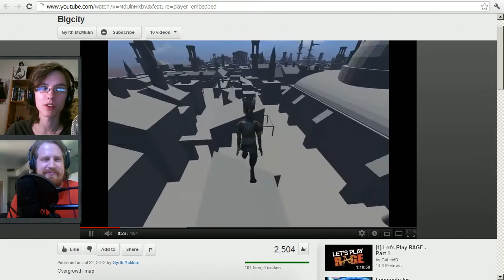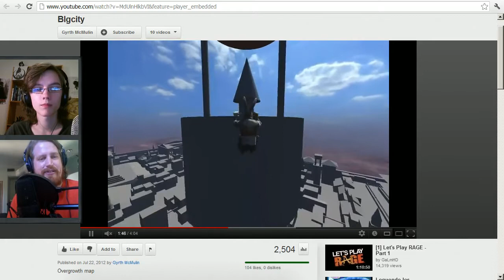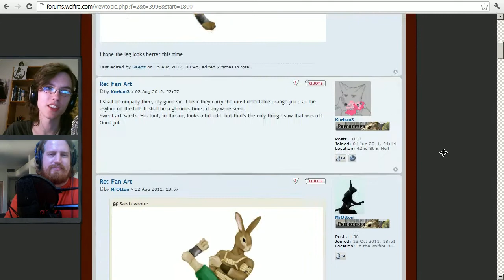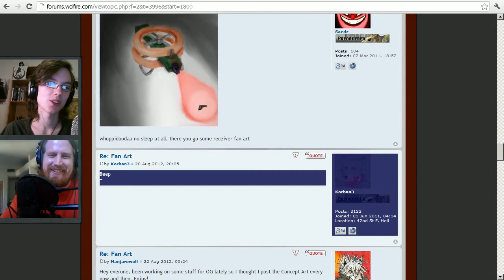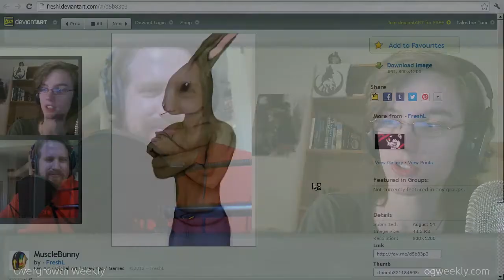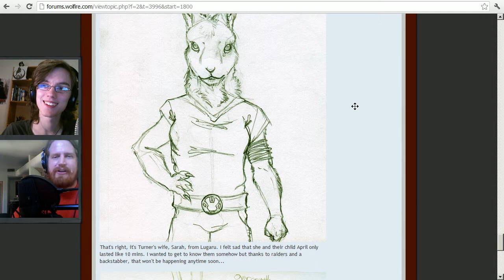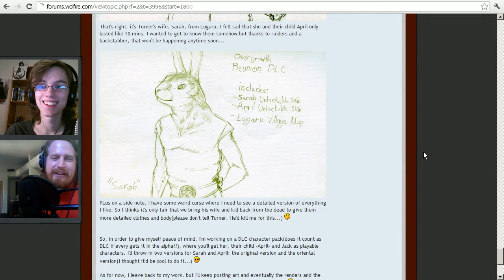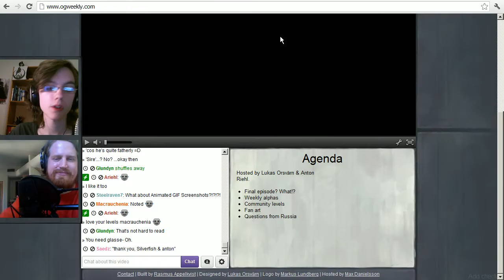Overgrowth Weekly 82 - The final episode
In this final episode, Anton and Lukas talk about what has happened in the previous month of Overgrowth.

Overgrowth Weekly was a fan made live show that used to air on every Sunday at 21:00 CET. In it Anton Riehl and Lukas Orsvärn discussed Overgrowth news, updates, alphas and showed people what the Wolfire community was up to. If it was Overgrowth related, they covered it!

Overgrowth is a 3d action-adventure game for Mac, Windows, and Linux, coming soon from the independent game studio, Wolfire Games. It is the spiritual successor to Lugaru.